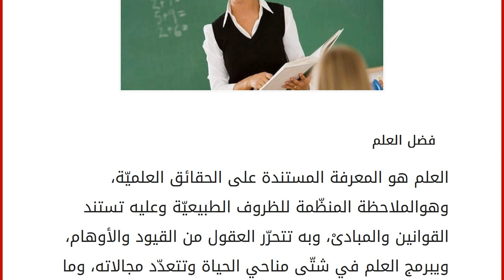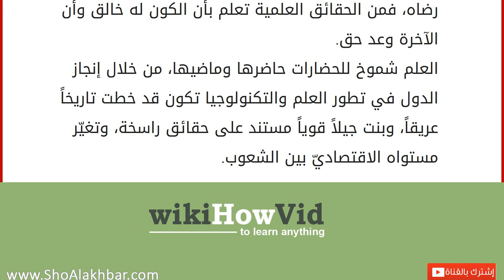موضوع عن فضل العلم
فضل العلم
العلم هو المعرفة المستندة على الحقائق العلميّة، وهوالملاحظة المنظّمة للظروف الطبيعيّة وعليه تستند القوانين والمبادىْ، وبه تتحرّر العقول من القيود والأوهام، ويبرمج العلم في شتّى مناحي الحياة وتتعدّد مجالاته، وما يزال الإنسان يسعى لاستثمار العلم وتطويره، لكي يلبّي احتياجاته، فكلما تتطور العلم تغيرت الأجيال للأفضل، وزداد الوعي وارتقى مستوى المعيشة فخلق الله تعالى الإنسان مزود بحواس العلم وهي السمع والبصر والعقل، وجعل رسول الله صلى الله عليه وسلم العلم فرض على كل مسلم ومسلمة، فالعلم يحتاج إلى صبرومشقة ومجاهدة نفس. أهمية العلم في الإسلام
فرض الإسلام العلم وكانت أول أيات القران الكريم (اقرأ)، ويدعو الى طلب العلم في جميع المجالات غير مقتصراً على الأحكام الشرعيّة، لأنّ الله تعالى خلق الإنسان ليكون خليفةً في الأرض، وبين فضل العالم على العابد كفضل القمر على سائر الكواكب لما للعلماء من أهمي